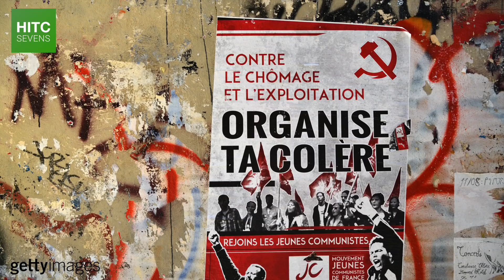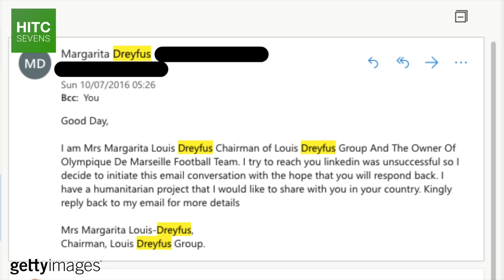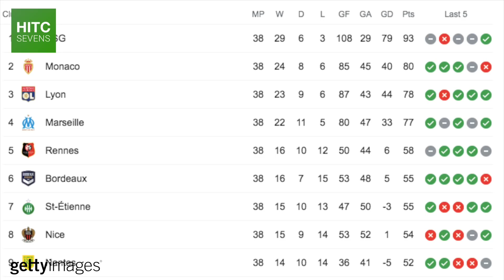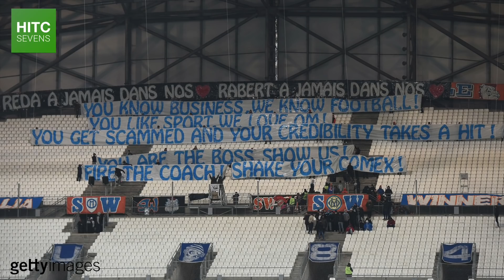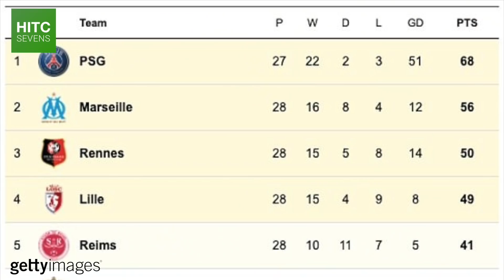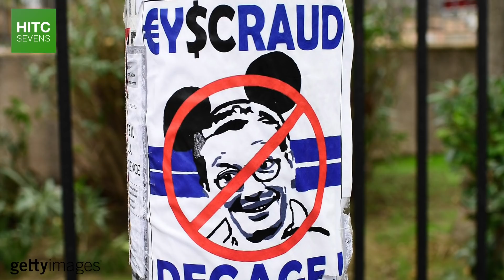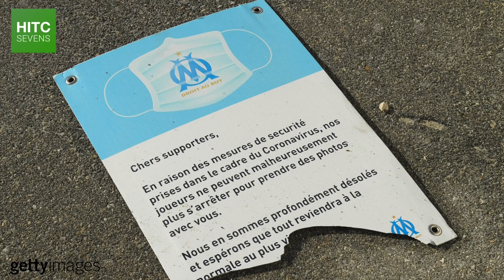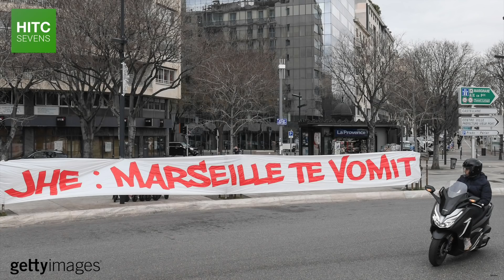What On Earth Is Going On At Marseille?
Before the injection of Qatari money into PSG, Marseille were France's most successful football club, and they remain the only French team to have won either the European Cup or the Champions League.

And yet, OM are as synonymous with scandal and controversy as they are with Ligue 1 titles and European conquests.

So, in light of the departure of Andre Villas-Boas and a storming of the club's training ground, in this short documentary, HITC Sevens takes a look at Marseille's ownership situation, fan culture, and the latest crisis at one of Europe's most crisis-ridden clubs.